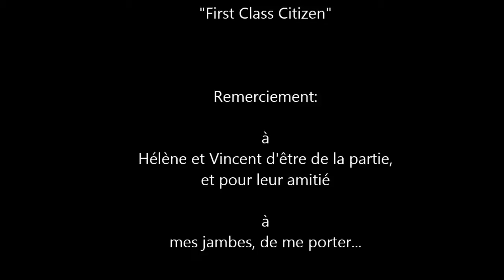Te Araroa Supertramp - Vallée de la Clarée: Crête de Pécé.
Crêtes de Pécé, au dessus de la vallée de la Clarée, entre Plampinet et Val-des-Prés.